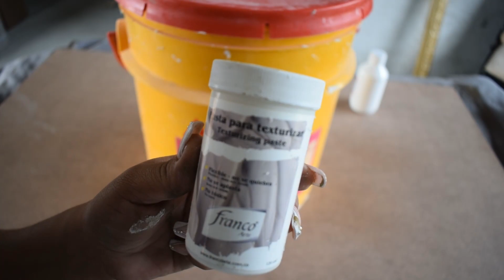CON ESTE VIDEO VAS A QUERER TRANSFORMAR TUS CUADROS VIEJOS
Hoy les comparto de manera facil y economica como pueden tranformar tus cuadros viejos y dejarlos como nuevos y elegantes.
 TENGO OTRO CANAL
SE LLAMA @canalizate

ANNY RODRIGUEZ
Fundadora de :
Hecho a mano y con el corazón

aquí te dejo otra idea para que transforme tus cuadros .

SI deseas contactarme te dejo mis redes sociles estare atenta a lo que necesites.